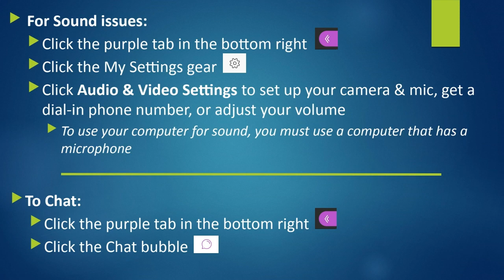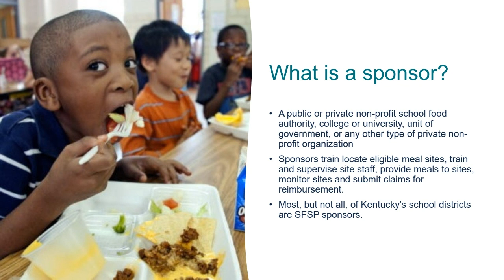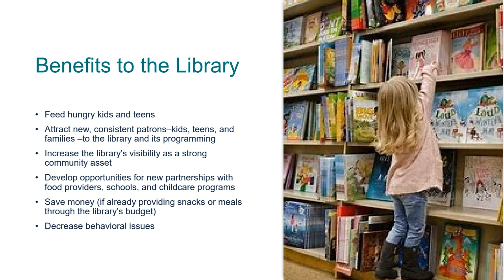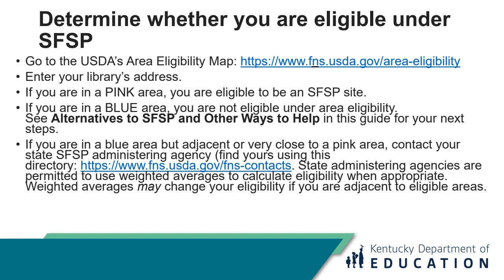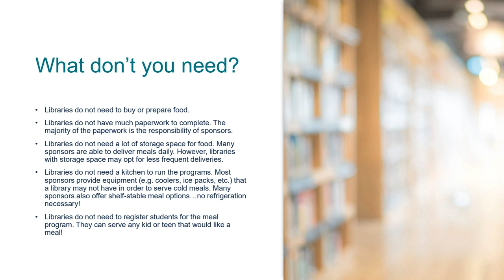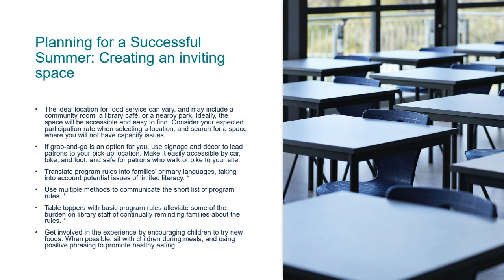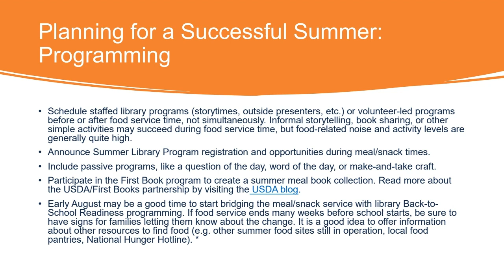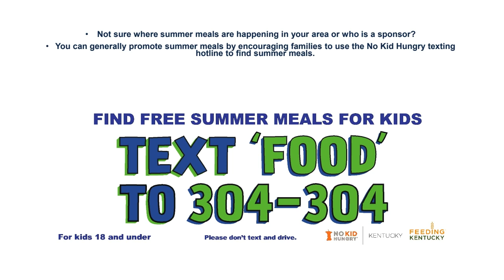The Public Library: An Important Summer Food Service Partner in Fighting Childhood Hunger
The Summer Food Service Program (SFSP) bridges the summer nutrition gap for children who depend on school meals from September through May.  Meals are provided at a variety of locations across Kentucky including recognizable and trusted meal sites like the public library.  Great enrichment opportunities for children offered by our public libraries, combined with nutritious SFSP meals, mean minds and bodies are nourished together.  This presentation will give an overview of the SFSP and how libraries can be involved to help reach children with meals and more!

Cathy Gallagher is the manager of the Summer Food Service Program for Kentucky.  Cathy has a BS in Nutrition and Dietetics from Eastern Kentucky University and MS in Clinical Nutrition from the University of Kentucky.  Cathy has worked in a variety of roles supporting health and nutrition, from public health to critical care hospital nutrition as well as sales of nutrition support products, and she has spent the past 13 years working with Federal Child Nutrition Programs.  Since 2012 she has worked with the Kentucky Summer Food Service Program.  She is married to Steve and has two grown sons and three grandchildren.

45:07 minutes